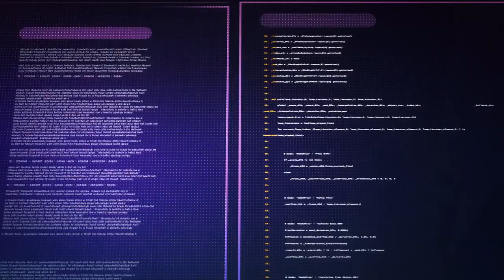Animes IMPRESCINDIBLES verano 2020⭐ Las novedades anime que pienso ver este verano ⭐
Me lo he pasado de pu** madre haciendo este vídeo.
Dicho esto, en Twitch pienso ver lo mencionado en el vídeo, aquí los planes para esta temporada.
(De hacerlo en youtube la palmo más veces que Subarín, sabéis  XD)

P.D: se aceptan comentarios para mejorar esta clase de videos.

Twitch (Por si os aburrís y queréis hacerme compañía)

IMPRESCINDIBLES:
Re: Zero Temporada 2
SAO Underworld Parte 2
Fire Force Temporada 2
The God of High School
Great Pretender

SI ME ABURRO MUCHO (QUIZÁS)
Gibiate
The Misfit of  Demon King Academy
 Monster Musume no Oisha-san

SERIES QUE CONTINUO VIENDO
Digimon 2020 (meh)
A Certain Scientific Railgun T